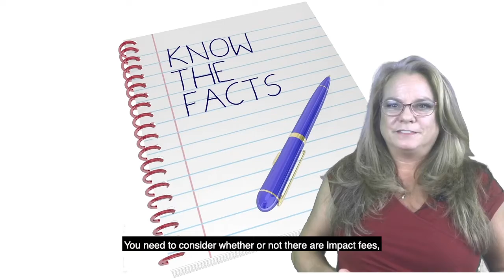Buying New Construction in College Station? Take Your Realtor With You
Buying New Construction in College Station? Take Your Realtor With You. Hey, are you thinking about buying a new home?? If you’re possibly considering buying new home construction there are some things you definitely need to be made aware of. Hi, this is Sherri Echols, Broker Associate with Better Homes and Gardens Real Estate Preferred Living.  You need to consider whether or not there are impact fees, or higher taxes in the subdivision and how that will affect your payment.  Also, it’s imperative to know that the sweet agent in the sales office is there to protect the Builder, they work for the builder and they are protecting their best interest, not yours.  I’ve actually seen builders take a buyer deposit even after the preferred lender of the builder qualified the buyer, I’ve also helped negotiate in many upgrades and changes that originally were not being offered.  That would not have happened if the buyer didn’t have representation outside of their sales office.  There are so many things to consider when buying a new home. And don’t be fooled, you don’t save money by not having representation, the builder will not lower the cost of the home because that would affect future sales. And to have an experienced negotiator on your behalf doesn’t cost you anything either, the builder has built that cost into the marketing budget.  I’ve got more videos where I’ll talk about what questions to ask, what upgrades to get, what not to get and what you as a buyer need to think about to assure that your best interests are met.  So look out for more videos and be sure to make it a great home selling and buying day!